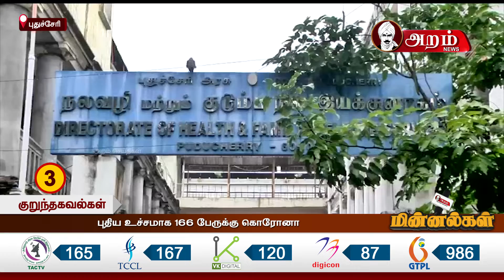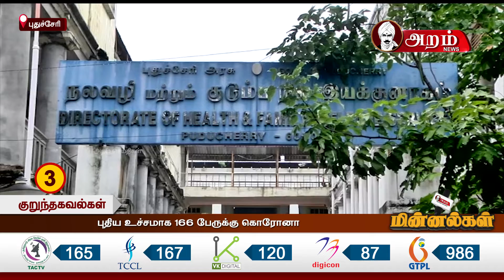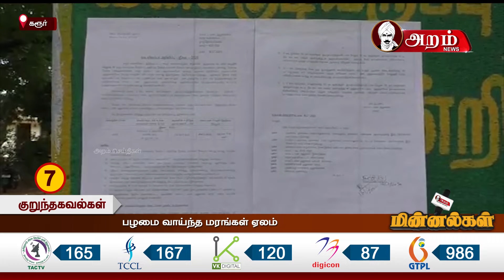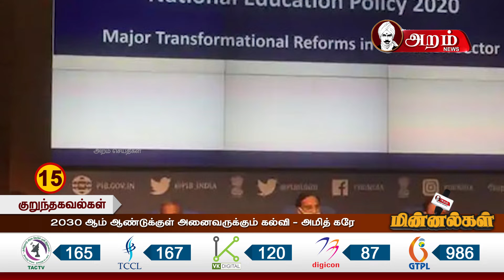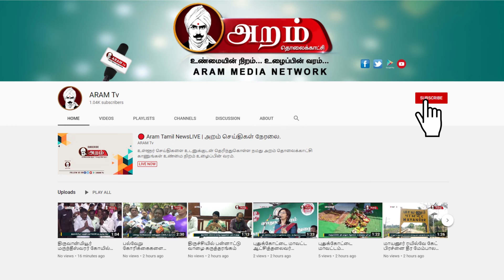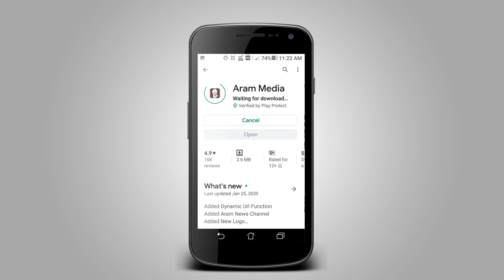அறம் மின்னல்கள் | 09.00 PM | 29.07.2020